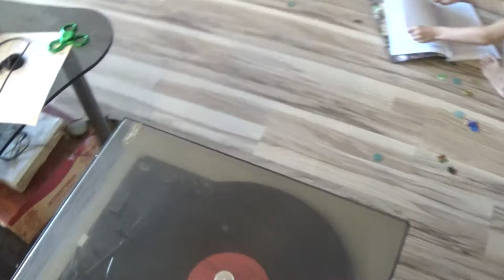Проигрыватель электрофон Сонет-208с стерео видео работы.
Все работает.